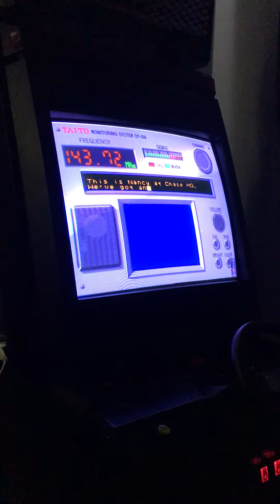Chase HQ / Mamehooker /Output / SmartASD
Chase HQ